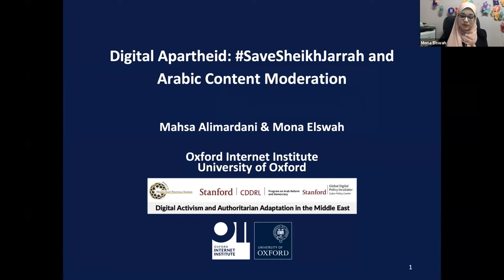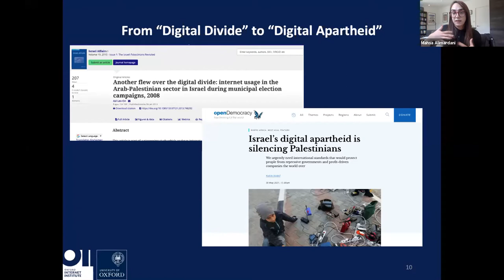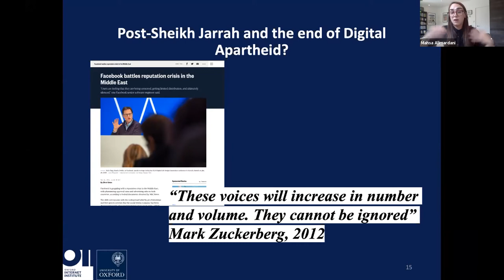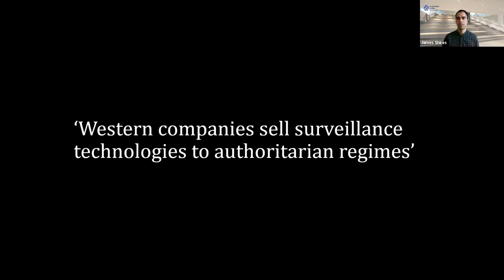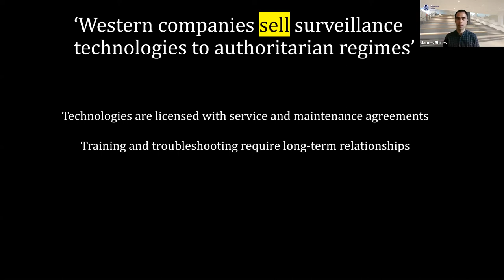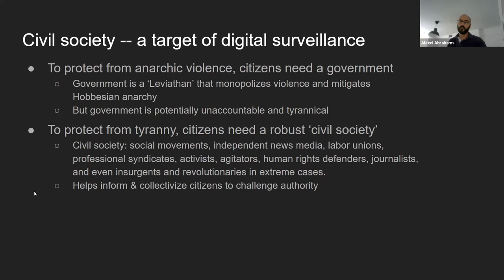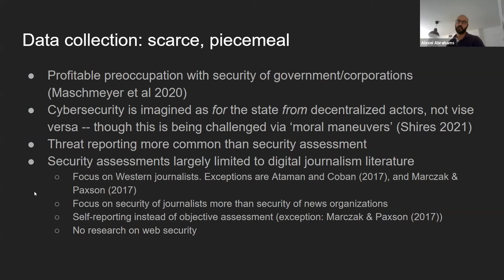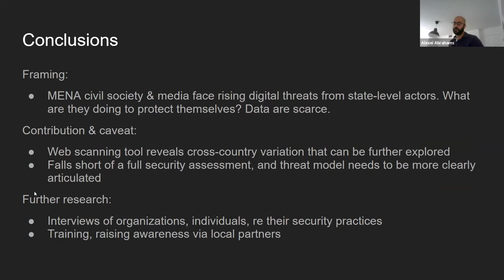Panel 3: Government Reshaping of Norms and Practices to Constrain Online Activity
Panel 3 of Digital Activism and Authoritarian Adaptation in the Middle East
Tuesday, June 1, 2021 | 9-10:30 am PT
Moderator: Eileen Donahoe
Ahmed Shaheed: “Binary Threat: How State Cyber Policy and Practice Undermines Human Rights in the Middle East and North Africa Region”
Mona Elswah, Mahsa Alimardani: "The Hurdles Involved in Content Moderation in the MENA Region" Mohamed Najem: “The Role of the Gulf in Governing Digital Space in the Arab Region”
James Shires: “The Techno-Regulation of Critical Communications Infrastructures and Their Political Potential in the Gulf”
Alexei Abrahams: “The Web (In)Security of Middle Eastern Civil Society and Media”